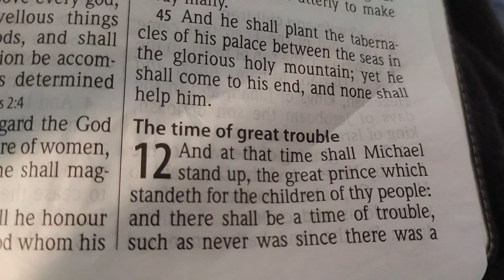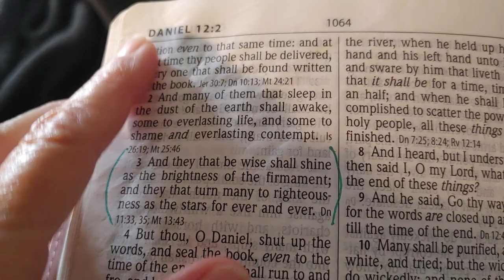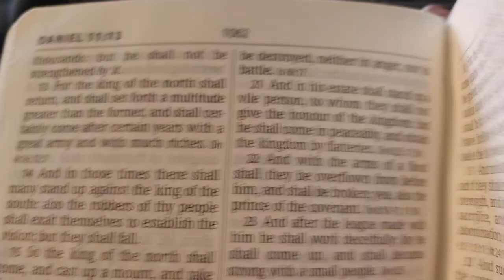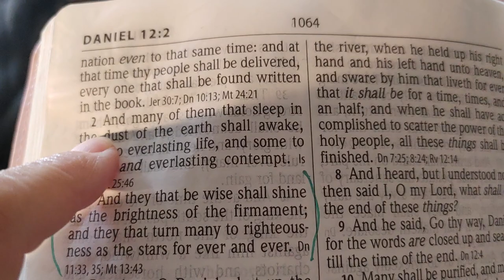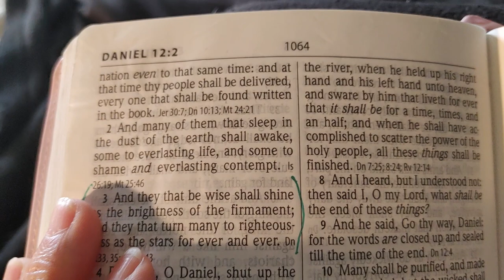Scripture PROOF of Pre-Tribulation Rapture🙌